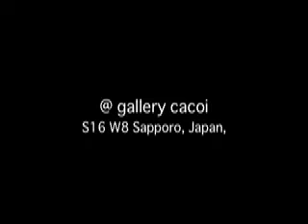irodori exhibition @ gallery cacoi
the photo exhibition in cacoi